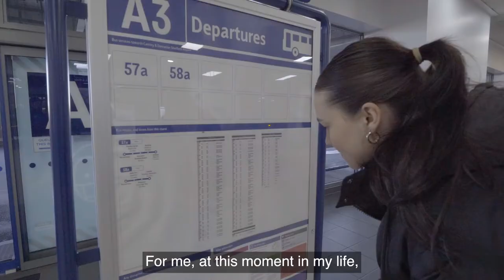Zoom Beyond 18-21 Travel Pass - Tia's case study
Tia talks about the benefits of having a ZoomBeyond Travel Pass which gets her a single bus or tram journey in South Yorkshire for just 80p. If you're 18-21 and live in SouthYorkshire, either
permanently or during term-time, you can apply now to travel for less on publictransport